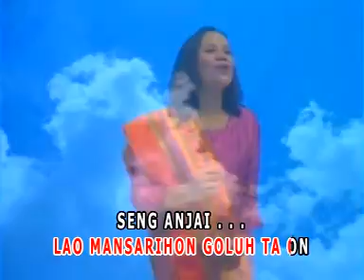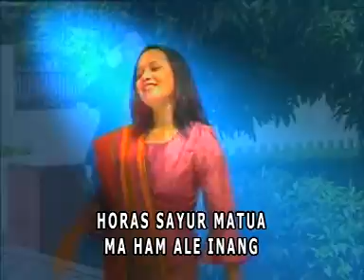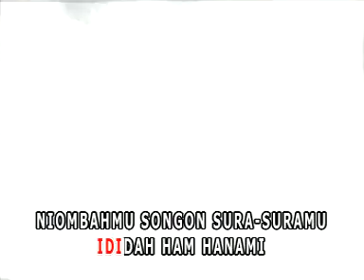Lagu Simalungun 2016 - Horas Sayur Matua - Dewita Purba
Lagu Simalungun terbaru  2016 - Horas Sayur Matua  - Dewita Purba